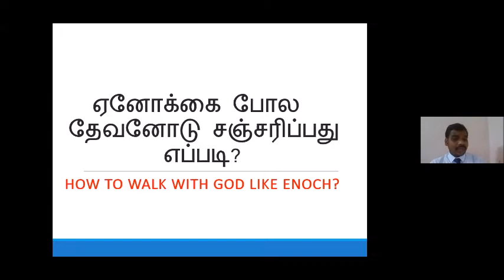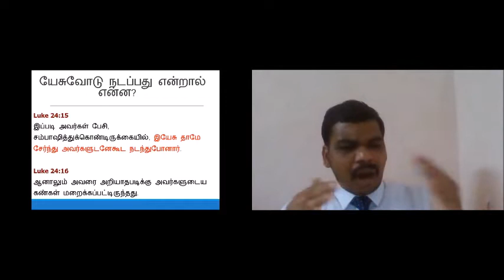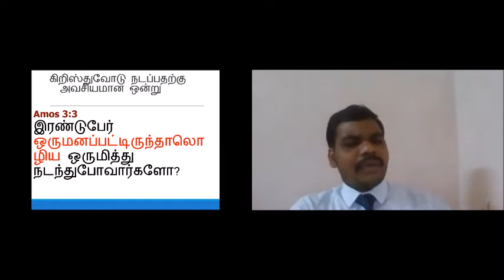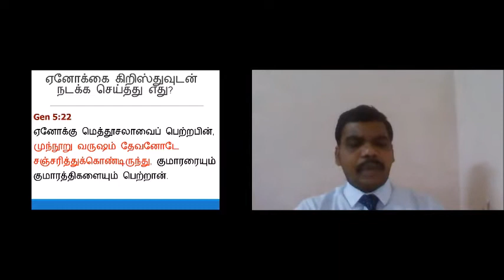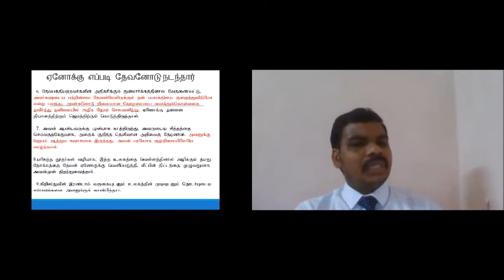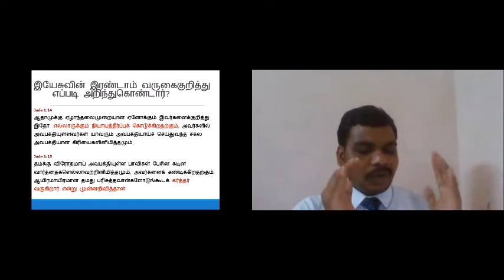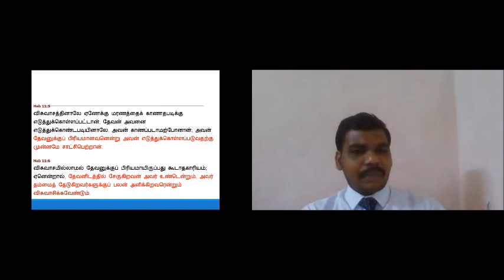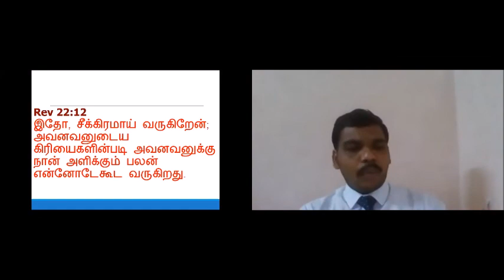How To Walk With God Like Enoch ? Tamil Sermon by Pr. Saron Ebenezer